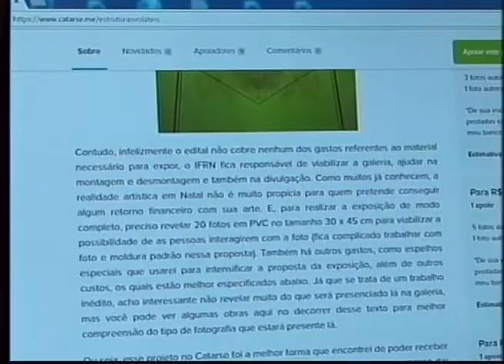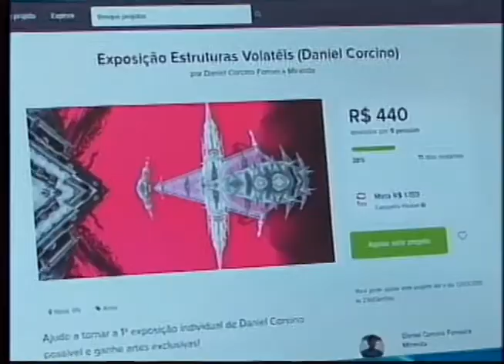Fotógrafo potiguar abre financiamento coletivo para ajudar em exposição